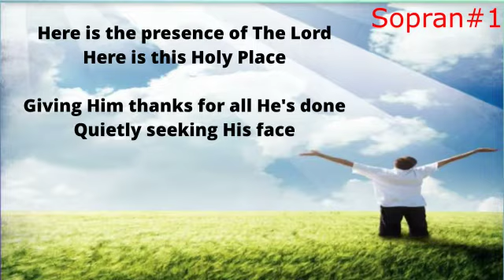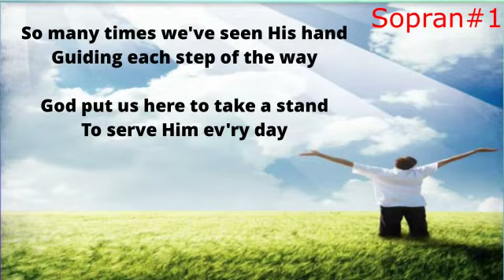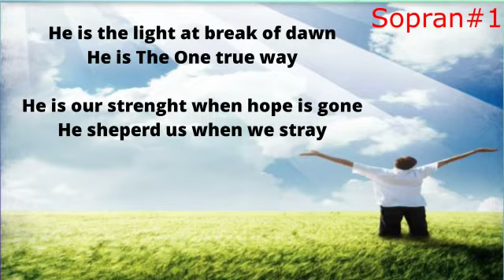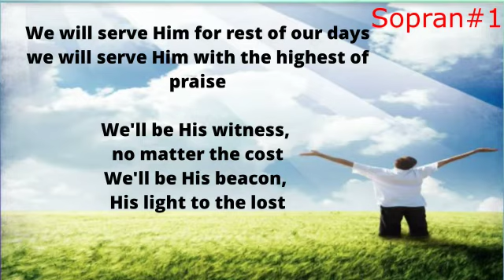25 Juni 2021